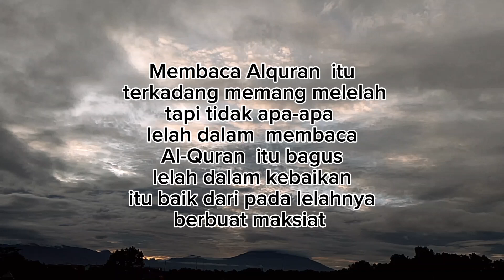di pagi hari ku merenungi kata-kata ini